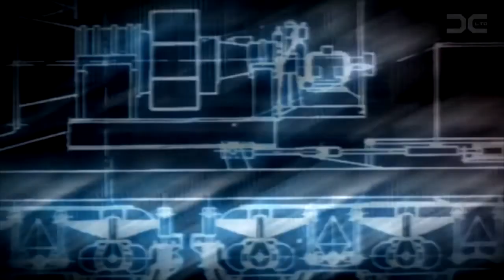JG and the Robots - We Want to be Like Humans OFFICIAL VIDEO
Conceptual artists JG and the Robots return with another release in their digital single series, following the success of their last 2 video and single releases.

Jay Gillian: music and video

Another great release from the crew at eMEREGENCY heARTS